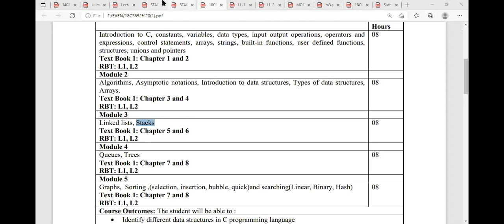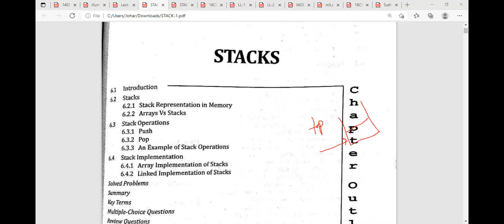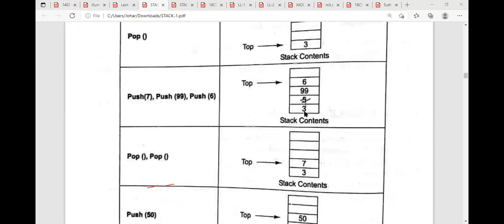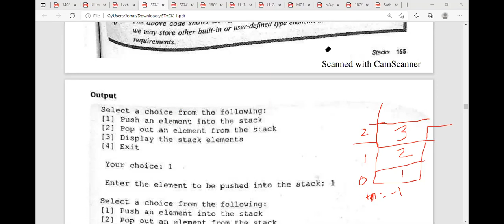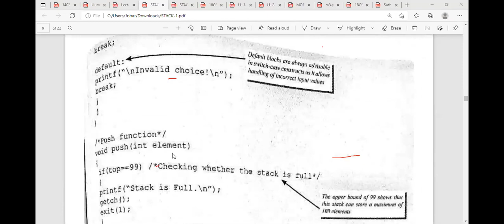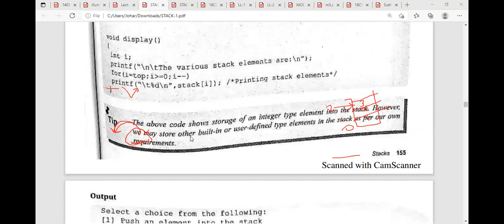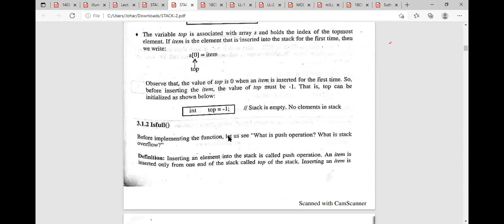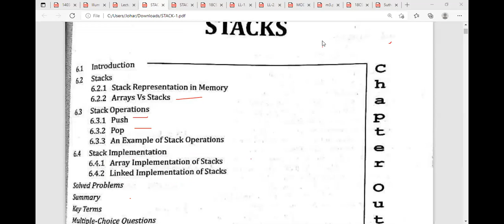stack(array) push pop program